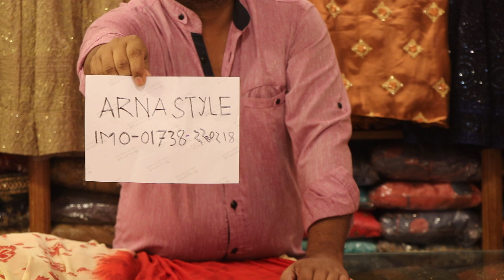মাথা নষ্ট ধামাকা অফার/সস্তায় খুবই আণ কমন বোম্বে পার্টি ড্রেস/BOMBE LADIES PARTY DRESS